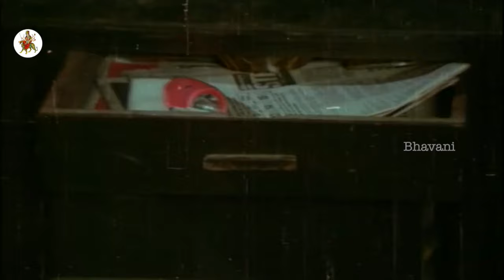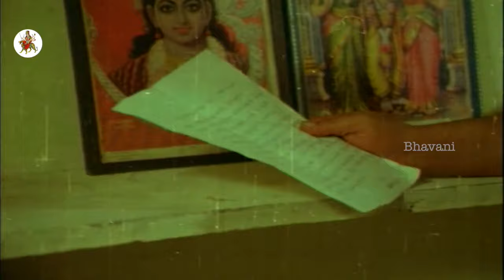Chiranjeevi Father Expire With Struggle Of Existence - Maga Maharaju Movie Scenes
Watch Chiranjeevi Father Expire With Struggle Of Existence.

Starring: Chiranjeevi, Suhasini, Rao Gopal Rao and among others.

Director : Vijayabapineedu
Producer : Maganti Ravindranath Chowdary